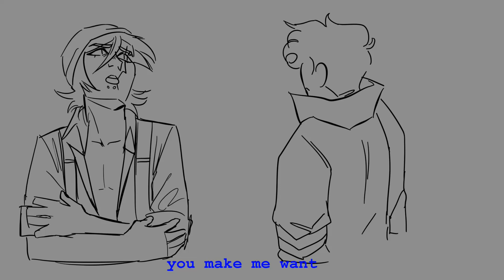Sex Sells x Yer Killin' Me [TNTduo Animatic]